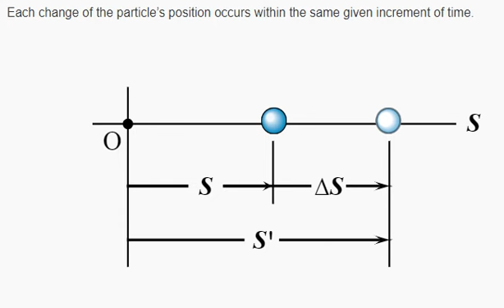Kinematics: Change in Position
Engineering Mechanics: Dynamics